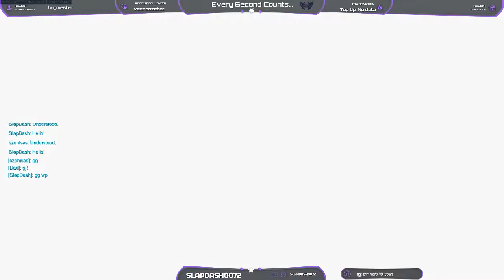Solo Q Comp Dorado 05.10.2017